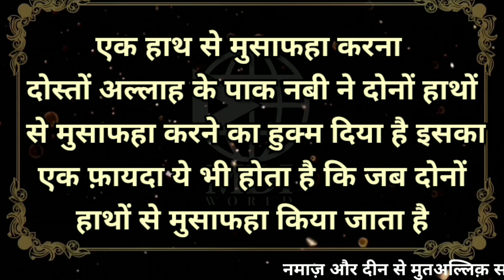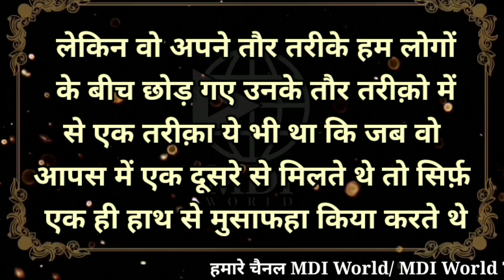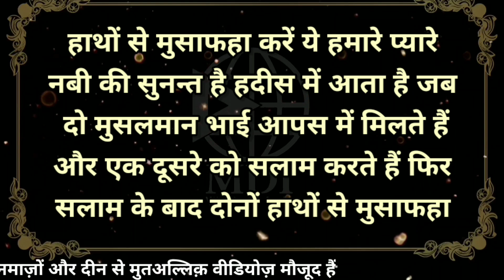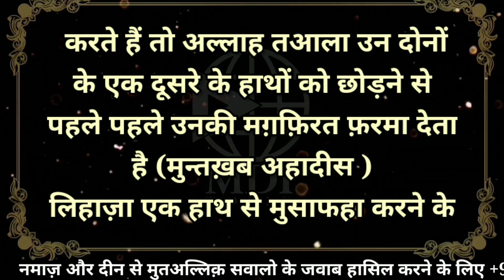Anmol_khazana_EP-_88 | अनमोल खज़ाना | Mdi World | Namaz ka tarika